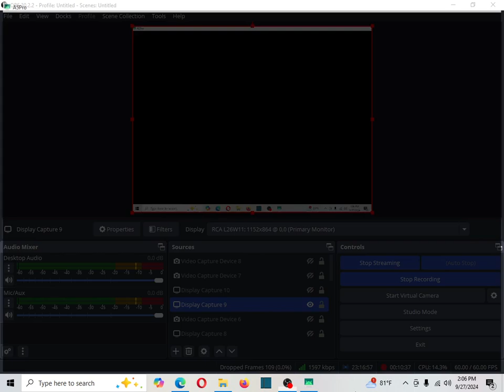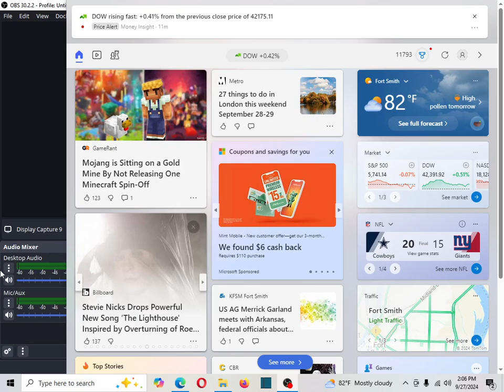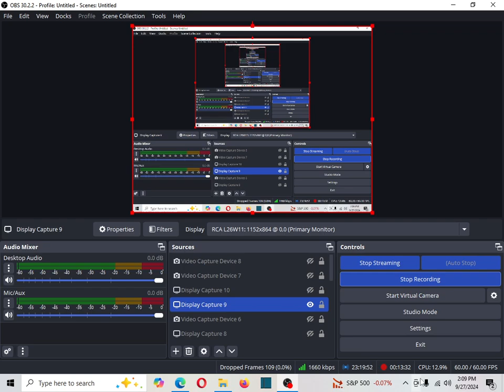WHY THE HELL DID MY PHONE DIE?!!!! (MINECRAFT 46) (MINECRAFT CANT KEEP UP EDITION)